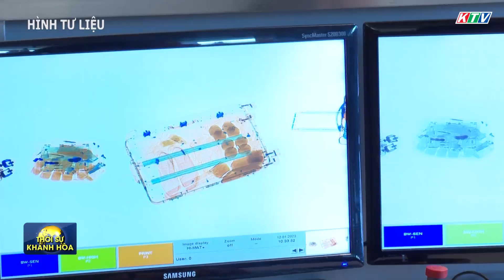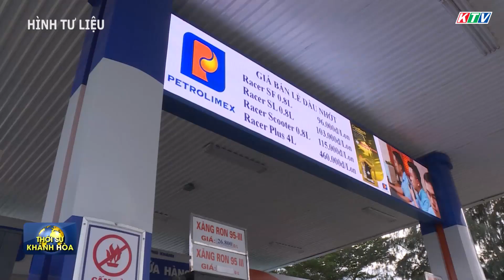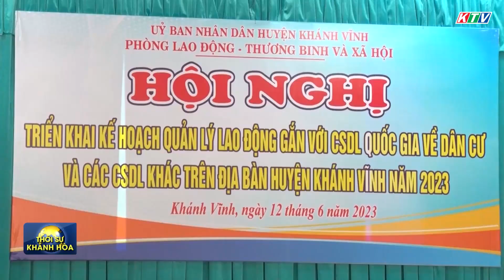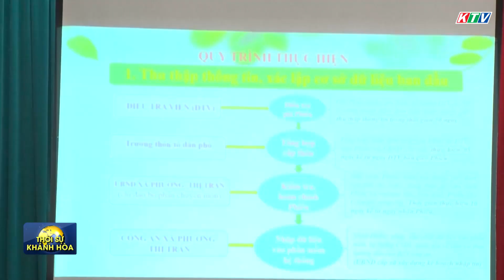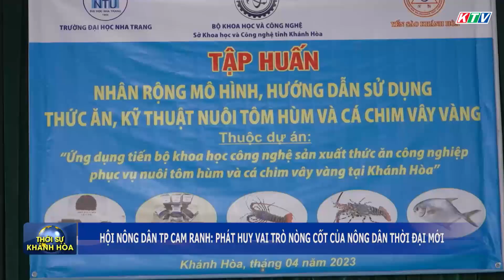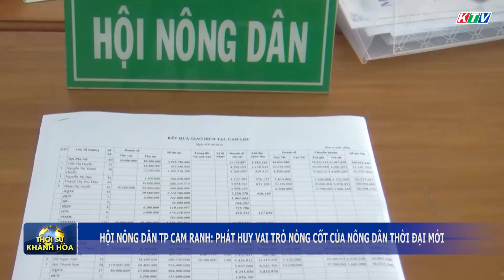Thời sự trưa 12/6 | Thống nhất triển khai 4 dự án trọng điểm tại phía bắc Khu Kinh tế Vân Phong